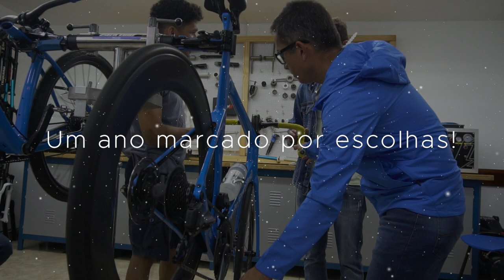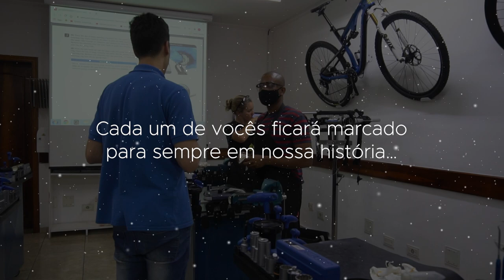Retrospectiva 2021 - Escola Park Tool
2021 foi um ano muito difícil para todos... Um ano de muita luta e superação...

Mas, em meio a tanto caos, conseguimos encontrara uma chama de esperança!

A Escola Park Tool agradece a todos os alunos que fizeram parte de nossa trajetória neste ano! Somos todos parte de uma grande família!

Um feliz natal e um próspero ano novo a todos!!!

QUE SOMOS:

A Escola Park Tool Brasil foi fundada em fevereiro de 2013 na cidade de São Paulo/SP. Hoje, ela é consolidada como a maior escola de formação mecânica da América Latina, com um padrão de qualidade de ensino reconhecido internacionalmente.

Oferecemos cursos de vários níveis e atendemos desde o ciclista iniciante, que precisa aprender a trocar um pneu na ciclo faixa, até os profissionais da área que buscam aprofundar seus conhecimentos e adquirir especializações.

HENRIQUE ZOMPERO